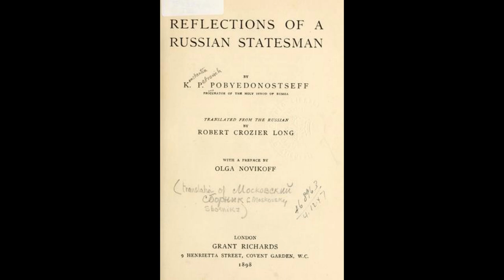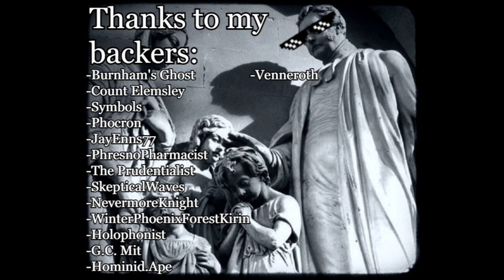Reflections of a Russian Statesman (Pt. 1, Preface)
Reflections of a Russian Statesman (Preface)
by Konstantin Petrovich Pobyedonostseff
English ed. dated 1898

Patriarch out!